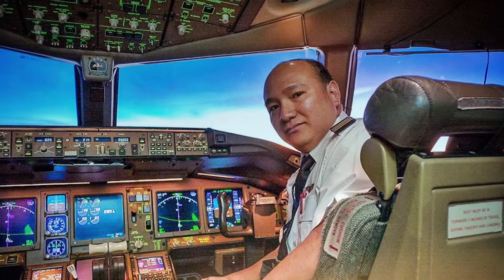Bersama Ustaz Don: Demi Pengorbanan